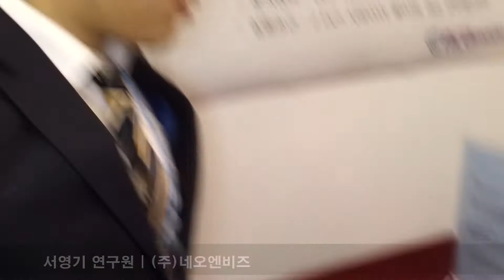[SURTECH KOREA 2014 영상] 네오엔비즈, 나노크기의 다이아몬드 연마재 '네오몬드' 선보여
네오엔비즈 21일(금)까지 인천 송도컨벤시아에서 개최된 '2014 국제표면처리·도금·도장기술산업전'(이하 SURTECH KOREA)에 참가해 나노크기의 다이아몬드 연마재 '네오몬드'를 선보였다.
'SURTECH KOREA 2014′(surtechkorea.org)는 도금⋅도장⋅열처리분야에 필요한 각종 기술, 설비, 기자재부터 IT융합 첨단화 시스템 및 폐수처리 설비까지 한자리에서 살펴볼 수 있으며, 표면처리산업과 IT융합을 통해 중소기업의 기술고도화와 경쟁력 강화를 위한 최신기술을 만나볼 수 있다.